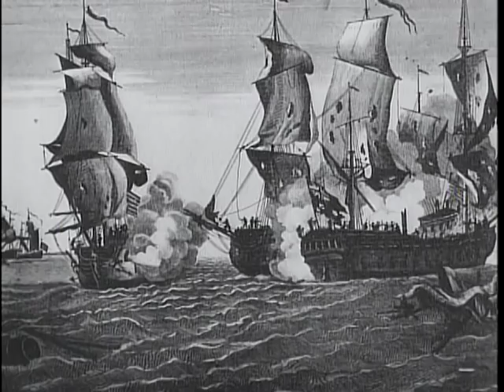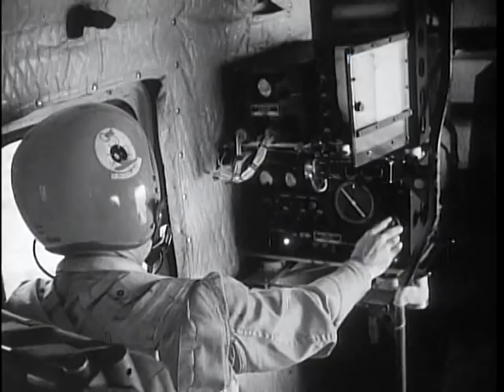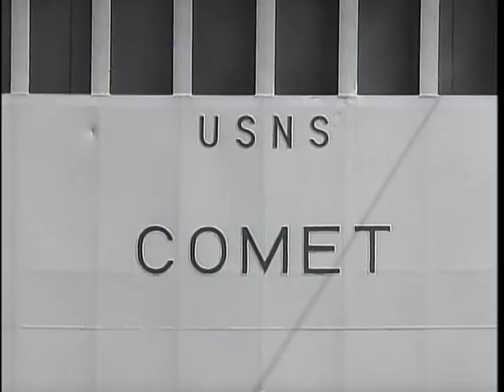Salute To The Navy - The Big Picture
Big Picture: Salute to the Navy

Department of Defense. Department of the Army. Office of the Deputy Chief of Staff for Operations. U.S. Army Audiovisual Center. (ca. 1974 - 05/15/1984). The United States Navy is as much an expression of this nation's will and its ideals as it is a superb fighting service, dedicated to the preservation of those ideals. The United States Army members are proud to serve in defense of freedom on the same team with the Navy; custodian of a great tradition, and a dynamic sister service. This week's THE BIG PICTURE proudly salutes The United States Navy, its history, its achievements and its future role in the military establishment.